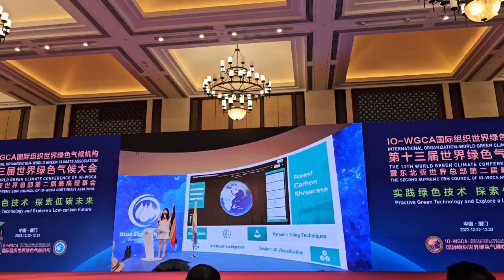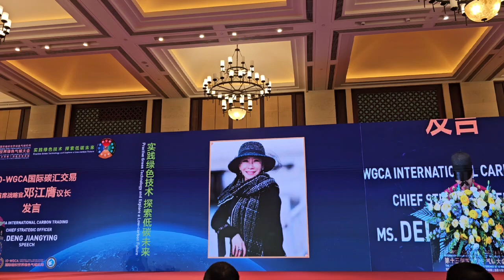IO.IO-WGCA.VICTORY LEE. WOOSEUNG LEE. IGC.국제기구 세계녹색기후기구/NAW.NAU. IGCE.IGCV. 999